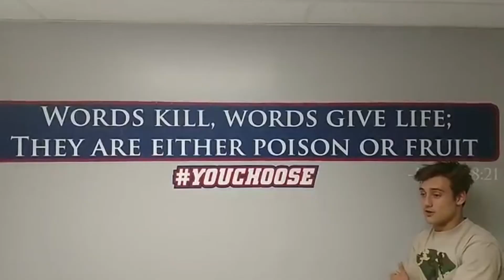NO OFFENSE BUT...